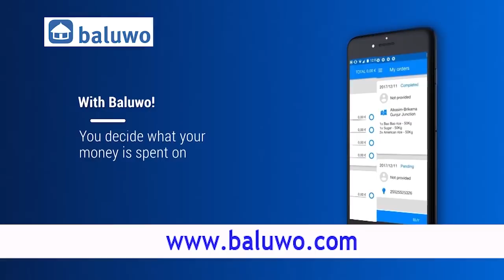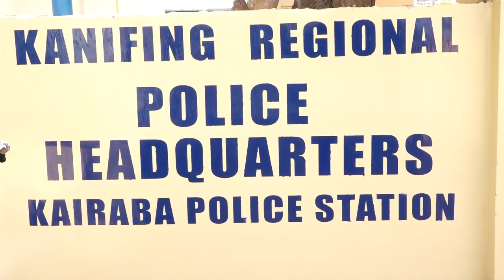Crowd gathered at the Kairaba Police station as activist Made Jobarteh reports for bail.